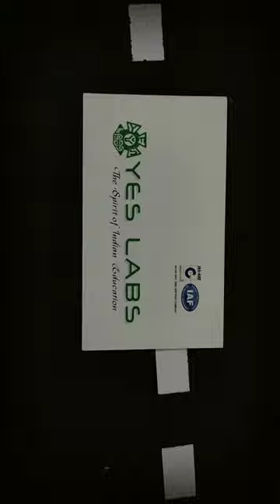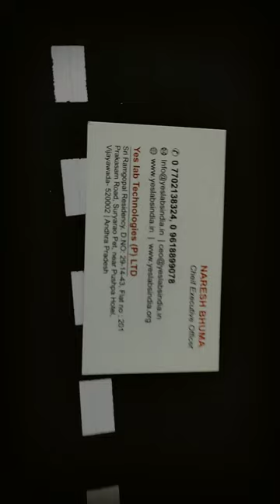SE 0044 electricity from speed breakers WORKING MODELS